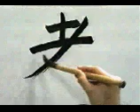👏 APRENDE A ESCRIBIR ESTE KANJI FACIL Y RAPIDAMENTE 👏 | GAMBATEANDO - Japones Para Todos